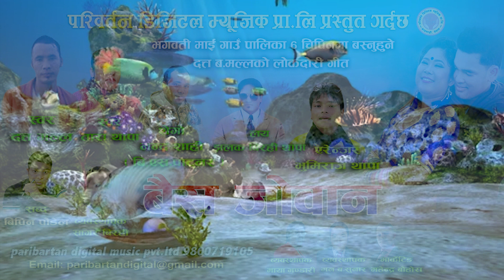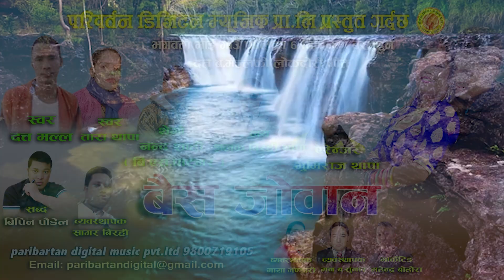New Nepali lok dohori song 2076 | BAISA JOBAN | बैस जोवान Dtta Malla Tara Thapa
निकै रमाईलो यो गीत सुनेर सबैले शेर गर्नुहोला र कमेन्ट मर्फत सल्लाह सुझाव दिनुहोला
Paribartan Digital Music Presents :-
Song:-BAISA JOBAN | बैस जोवान
Vocal:-Dtta Malla Tara Thapa
Thego:-Nanda Sahi B.S.Patner
Lyrics:-Bipin Paudel
Audio/video:- Paribartan Digital Music Pvt. Ltd.9800719105
Director:-bhumiraj thapa
Editor:-Bhumiraj thapa
Post Production:-Paribartan Digital Music Pvt. Ltd.9800719105